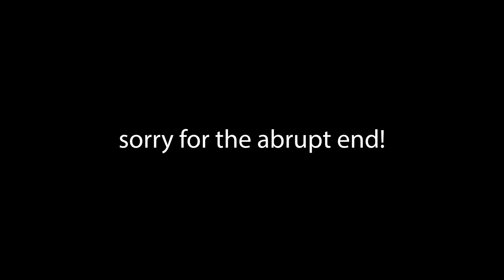enjoying the little things ✮ vlogmas 2023 part two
proudly representing:
kavallerie - mykavallerie.com - code "FOURTHTIMESEQUESTRIAN" for order discount